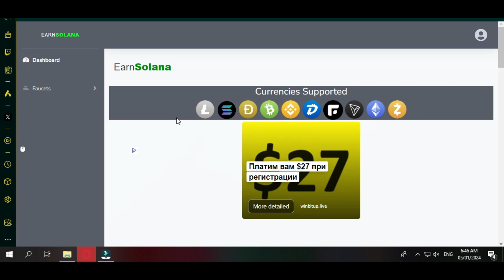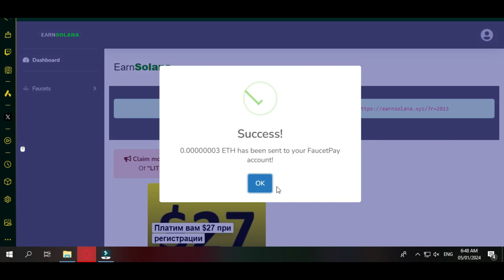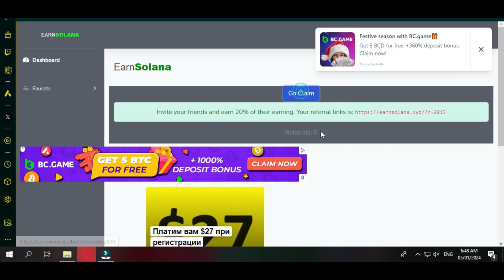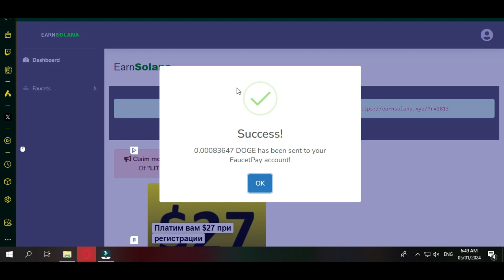Multi Crypto Earning Claim Every 5 Sec || Afzaal Vlog